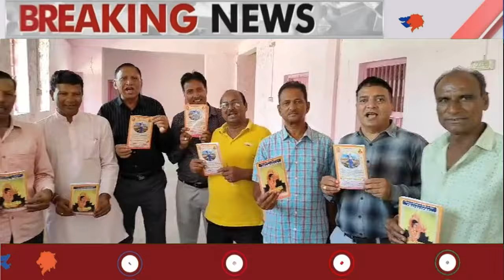પાટણ ખાતે ૧૩૫ પાટણવાડા વણકર સમાજ પંચ પરગણા દ્વારા નવીન સામાજિક બંધારણ પત્રિકાનું વિતરણ